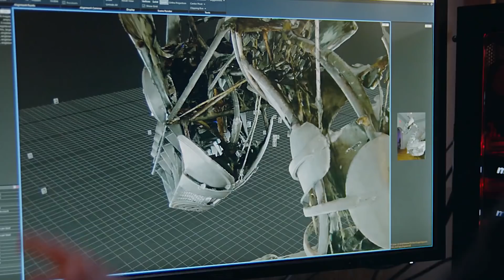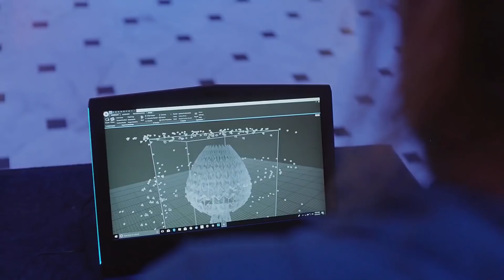Newegg Insider: Intel’s 9th Gen CPUs Bring the Power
Intel’s 9th generation of processors are finally here, and we’re looking forward to getting them fired up in some new builds. Before we start custom cooling though, we thought we’d give you an overview of everything these new CPUs have to offer, so you can decide how YOU want to upgrade.